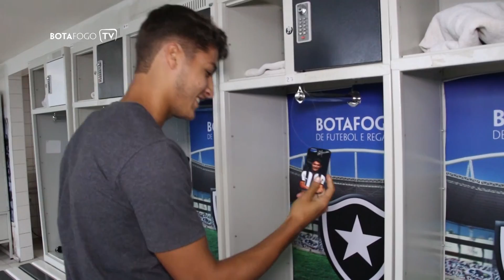Touts presenteia jogadores com capas para celular